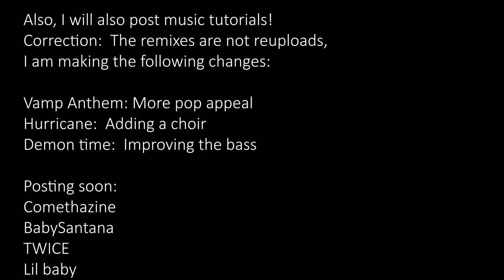Subscribe to my new channel for music!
Thank you all for your support!!!  I am very grateful for all the compliments and the fun I had playing Minecraft.  I'm sorry I wasn't able to say this earlier.